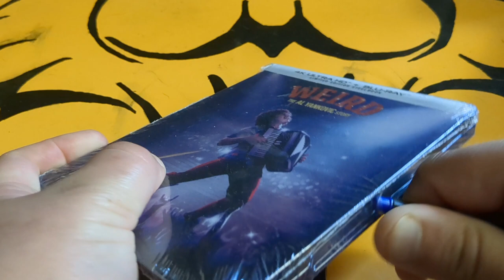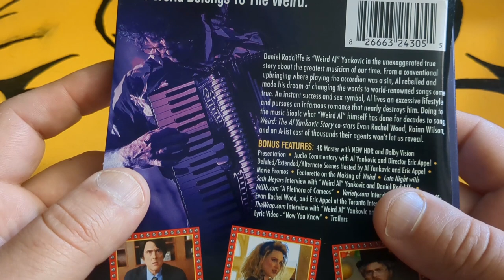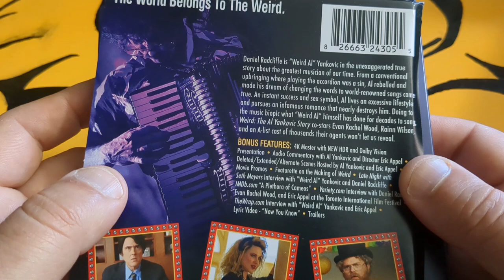Weird A Al yankovic story STEELBOOK 4K Ultra HD Blu-ray Unboxing